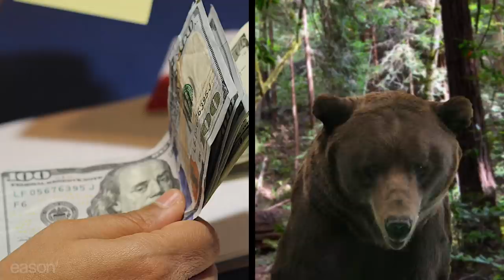Vote Bear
There’s a bear in the woods. Let's put him in office.

The California recall election is coming. Will you vote for Gov. Gavin Newsom? Caitlyn Jenner? That guy with a bear? Or maybe just vote for the damn bear.

Bear won't raise your taxes. Bear won't greenlight a poorly-thought-out high-speed rail project. Bear won't violate his own mandates and eat indoors at a fancy restaurant.

He's a bear. He's just going to do bear things.

The only hole bear will dig himself is the one he sleeps in all winter long, helping conserve energy and limiting the need for rolling blackouts.

Bear doesn't want to interfere in your life. Bear doesn't want to be near people at all. You mind your business, Bear will mind his. Doesn't that sound nice for a change?

Maybe wear a bell or something, just in case.

Vote for Bear: I mean, he's already on the damn flag.

Written and produced by Meredith and Austin Bragg. Voice over by Jim Merkel.

Image credits: Renée C. Byer/TNS/Newscom; WENN / WENN English Top Features/Newscom; K.C. Alfred/ZUMAPRESS/Newscom; John Gastaldo/ZUMAPRESS/Newscom